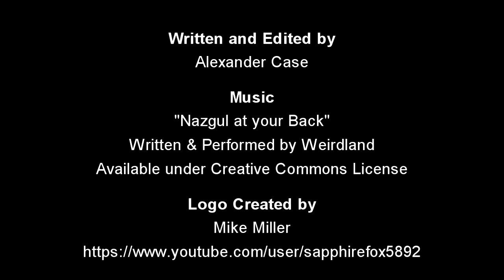Book Review - Genpei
This week I'm doing a vlog-style review of Genpei by Kara Dalkey.